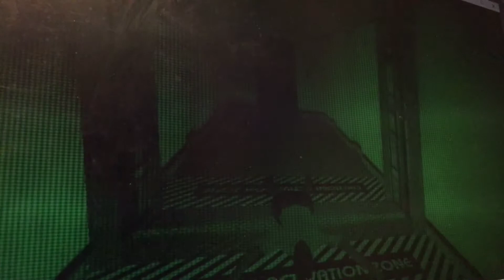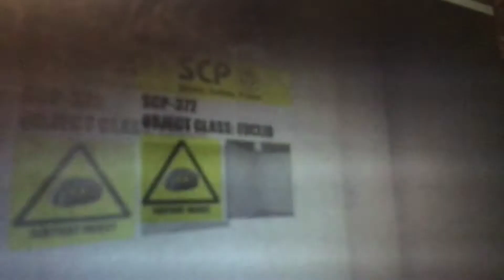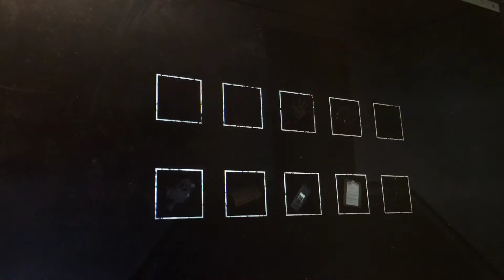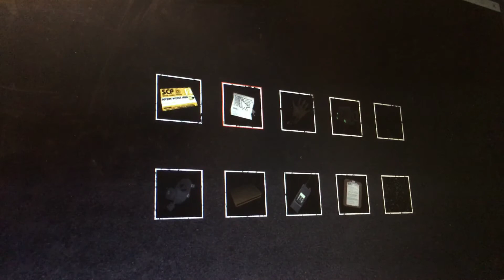SCP-106 SCP CB Part 4